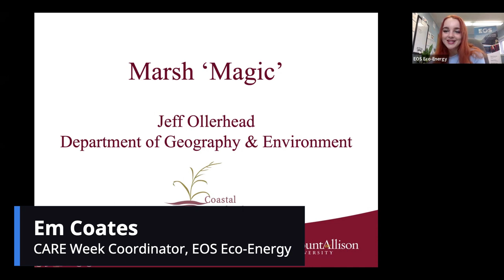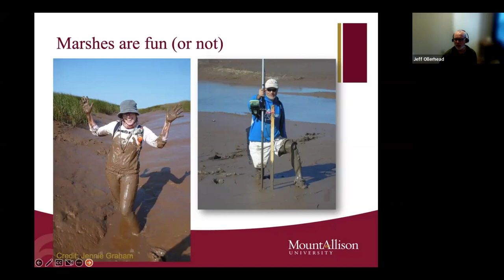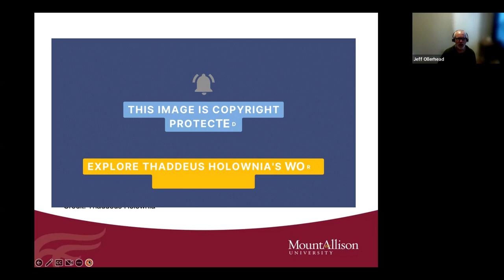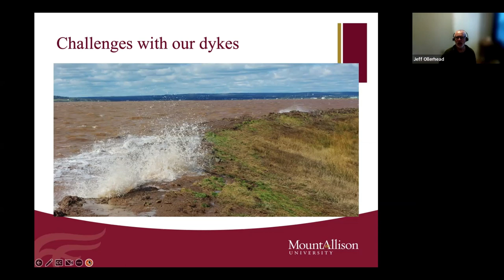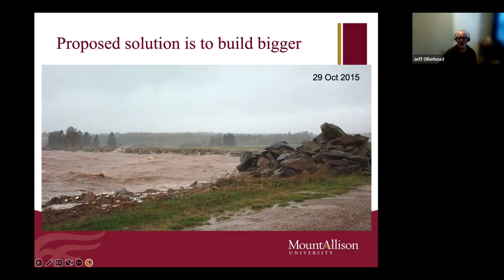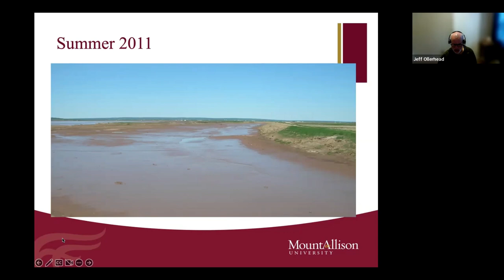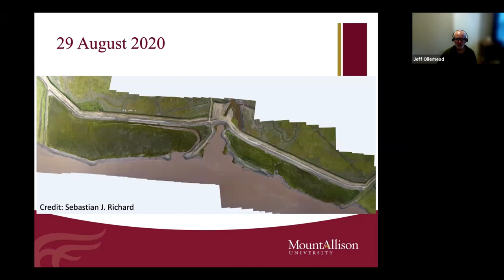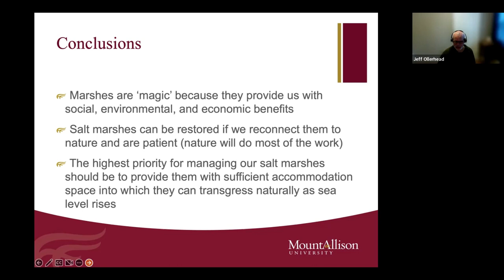Marsh Magic with Jeff Ollerhead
In 2023, we celebrated Valentine's Day by sharing our love of marshes! Part of New Brunswick's CARE Week-- Climate and Renewable Energy Week 2023. "Marsh magic" is a presentation prepared by Dr. Jeff Ollerhead  on February 14th 2023. Dr. Ollerhead is a professor at Mount Allison University and a coastal geomorphologist who is deeply involved in salt marsh restoration in the upper Bay of Fundy. Hosted by Em Coates, CARE Week Coordinator for EOS Eco-Energy and made possible by the New Brunswick Environmental Trust Fund and Mount Allison's Students' Union's Green Investment Fund.

Artworks referenced as good representations of 'Marsh Magic' (but removed due to copyright) were two works of photography by Thaddeus Hallowina ), a painting by Mary Chrtisine (Chris) Parker and two prints/illustrations by Robert Lyons (robertlyongraphics.ca).

Some terms use in this webinar which watchers may not be familiar with include the famous Saxby Gale, which was a devastating tropical cyclone which struck eastern Canada's Bay of Fundy region on the night of October 4–5, 1869. Also, Isostatic sea-level changes were mentioned as something the Chignecto Isthmus, and the Tantramar Region, are at risk for the next 500+ years whether the volume of seawater changes due to climate change.

Webinar originally recorded via Zoom on February 14th, 2023, with the following invitation:
Join EOS and Mount Allison’s Geography department professor Dr. Ollerhead to discuss the importance of wetlands in the wake of climate change! Learn about their carbon absorption powers, biodiversity, how they protect us from extreme weather, and their overall environmental importance.